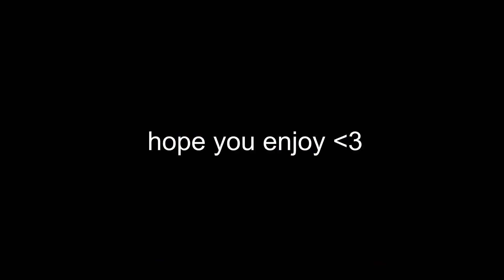forever - tommy ice